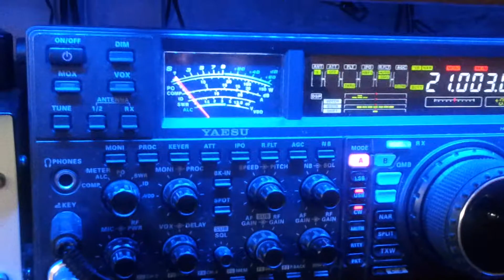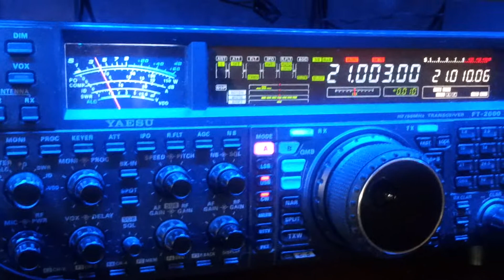NH8S On 21 MHz CW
DXPedition NH8S 2102
 Listen to the station HAM shipping NH8S 2012, was used to listening to the radio Yaesu FT2000 brand with Italian delta loop antenna 2 elements. The station is located in Italy at Cerisano.